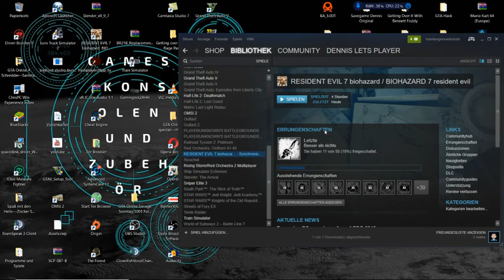Resi 7 Biohazard # 004 -- Wieder Scheiß Technik### Fails!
Der Grusel geht weiter.
Aber diesmal nicht alleine!! Juhu...

Resi 7 mit Gestankt und Ekel.

Heute wieder zu Gast : Geist 123

Ahoi,und viel Spaß